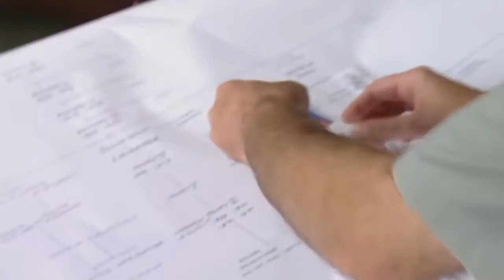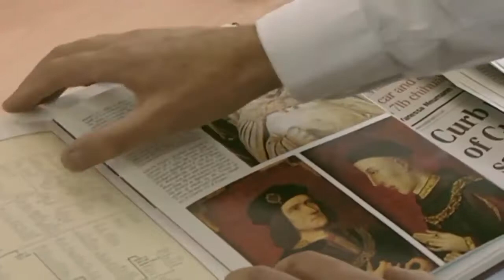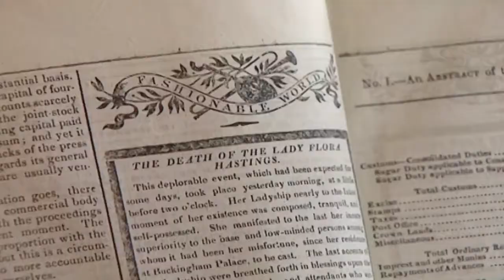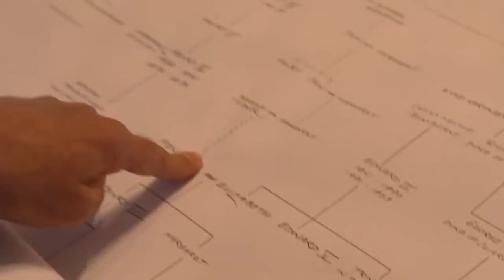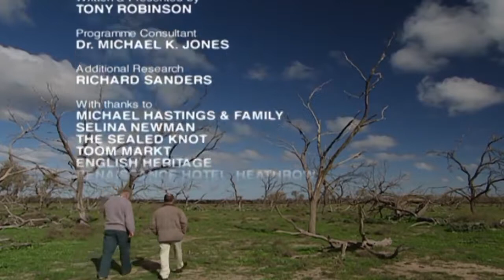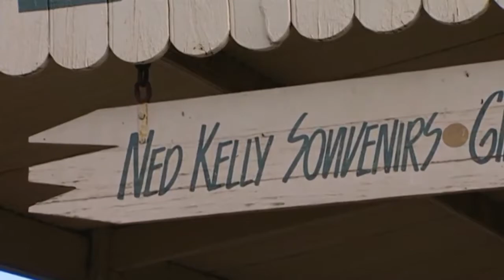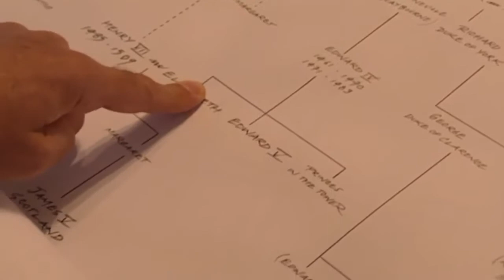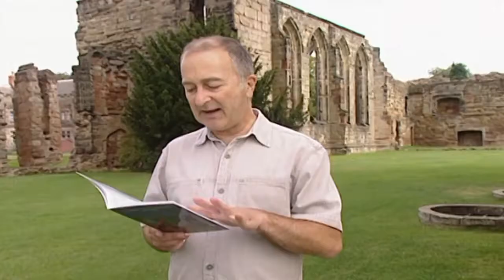Britains Real Monarch 1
Tony Robinson unearths new evidence that strongly suggests that Richard's brother, King Edward IV was illegitimate. If that were the case, the entire royal bloodline that traces its lineage.

Britain's Real Monarch is an historical documentary presented by Tony Robinson first shown on Channel 4 on 3 January 2004. It has also been broadcast in UK, America and Australia. This documentary.

Britain's Real Monarch is an historical documentary presented by Tony Robinson first shown on Channel 4 on 3 January 2004. It has also been broadcast in the UK, America and Australia. This.

The Entire History of the Royals though the ages of the Kings and queens who did ( and still do ) rule England.

The British dynasty on which Game of Thrones is bas